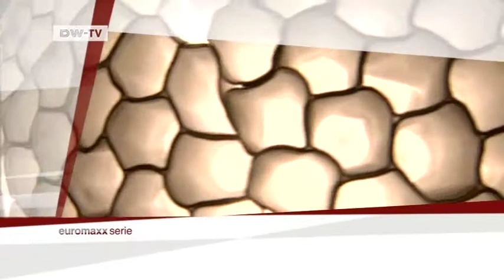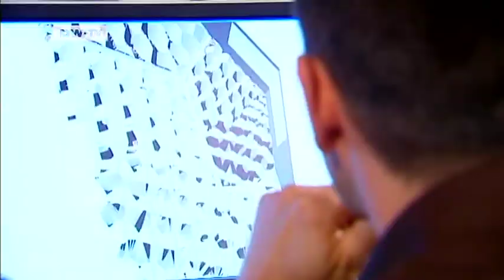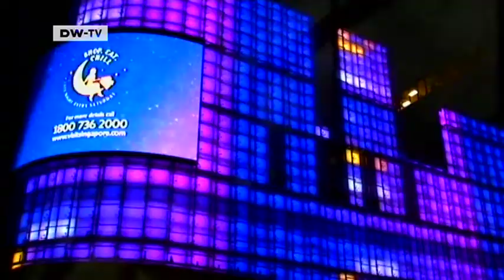realities:united - TV portrait (German Version)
Euromaxx Serie „Meister des Lichts: Das Berliner Duo realities: united
Die Brüder Jan und Tim Edler gelten als Spezialisten für Medienfassaden, Lichtinstallationen an Gebäudewänden.

"realities: united" gestaltet Fassaden weltweit und verwandelt Museen, Bürogebäude oder Hochhäuser mit Licht zu urbanen Kunstobjekten: Wie zum Beispiel 2005 an einem Berliner Bürogebäude am Potsdamer Platz. Der internationale Durchbruch gelang den Brüdern 2003 mit der Gestaltung des Kunsthauses Graz: Sie überzogen das gesamte Gebäude mit Leuchtstofflampen, wodurch es zum urbanen Bildschirm wurde. Seitdem erhalten sie Aufträge in und außerhalb Europas, wie die Gestaltung zweier Gebäudekomplexe in Singapur, des neuen Kunstmuseums in Cordoba (Fertigstellung 2011) oder einer Lichtfassade für den Neubau der Europäischen Zentralbank in Frankfurt /Main (Fertigstellung 2014). Die Vision der Brüder ist eine dreidimensionale Medienarchitektur, die das ästhetische Potential von Gebäuden und Infrastruktur nutzt und dabei Funktion und Ästhetik verbindet.